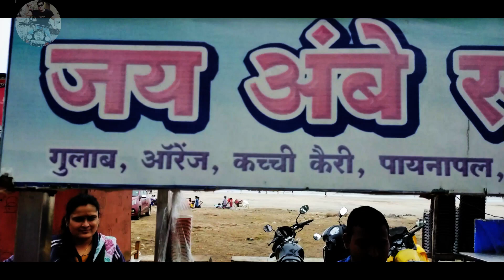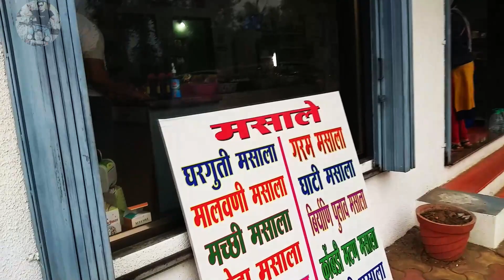panvel to murud ride 2 part